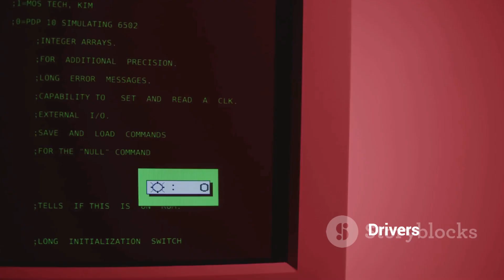Intel Iris Plus 655 Gaming Tests in 15 Games | 2025 | Laptop Benchmarks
Can the Intel Iris Plus Graphics 655 still handle gaming in 2025? In this video, we put this integrated GPU through 15 different games to see if it can keep up with modern titles. From esports games like Valorant and CS:GO to more demanding titles like GTA V, let’s see what this iGPU can do!

System Configuration:
🔹 CPU: Intel Core i7-8559U (4C/8T, 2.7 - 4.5 GHz)
🔹 GPU: Intel Iris Plus Graphics 655
🔹 RAM: 16GB LPDDR3
🔹 Storage: 256GB SSD
🔹 OS: Windows 11 Pro